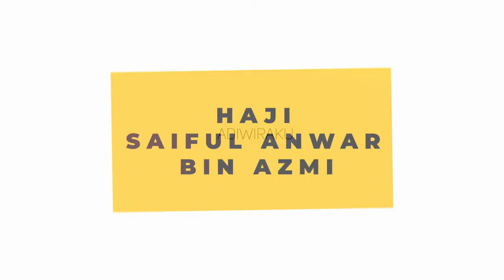MAJLIS SANJUNGAN JASA TUAN HAJI SAIFUL BIN ANWAR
Buatmu Tuan Haji Saiful bin Anwar,
Pegawai Daerah Langkawi